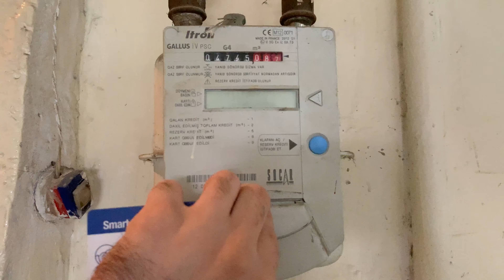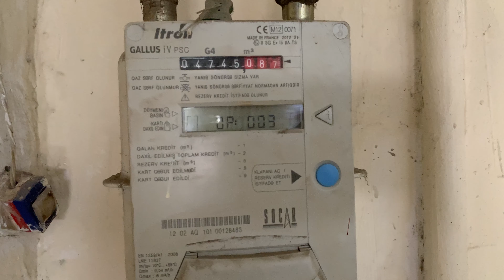qaz sayğacı bloka düşüb OZUNET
Azeriqaz qaz saygaci bloka dushubsa ne etmek lazimdir qaz sayqaci bloka dusub smart qaz sayğacı bloka düşüb işləmir.
Bugunki videoda biz qaz saygacini block-dan nece cxartmaq olarsa o barede danishacayiq.